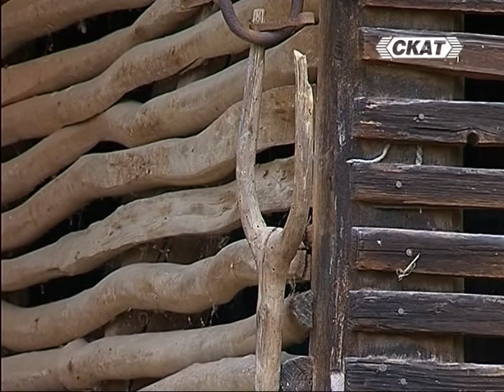На бас се хвана млад Стоян - Силвия Димитрова / Na bas se hvana Silviya Dimitrova